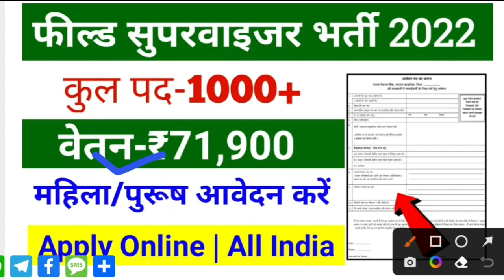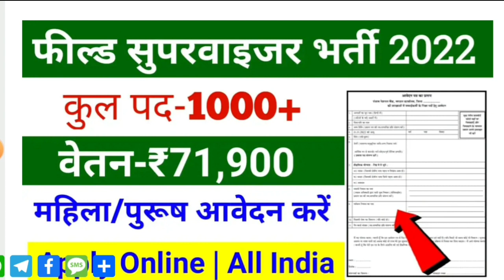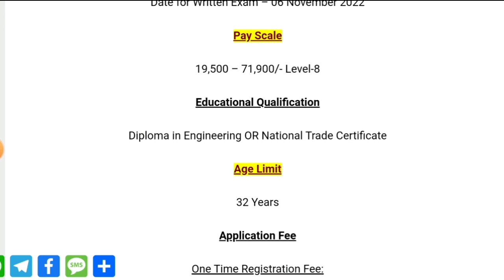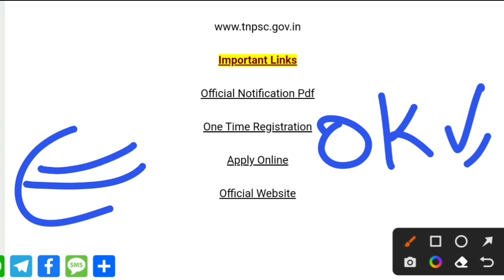फील्ड सुपरवाइजर भर्ती 2022 | Aanganwadi bharti 2022 | New vacancy 2022 | women supervisor bharti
महिला सुपरवाइजर भर्ती 2022 | Aanganwadi bharti 2022 | New vacancy 2022 | women supervisor bharti , sarkari result, govt jobs 2022,
Notification -
Apply -